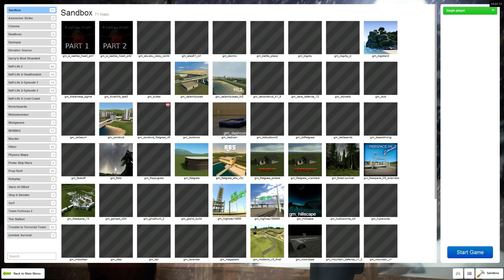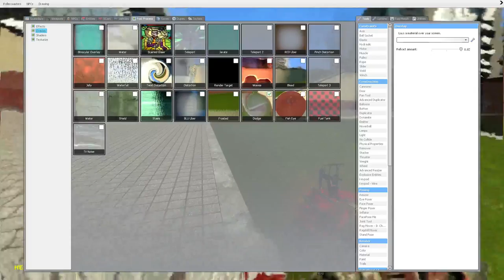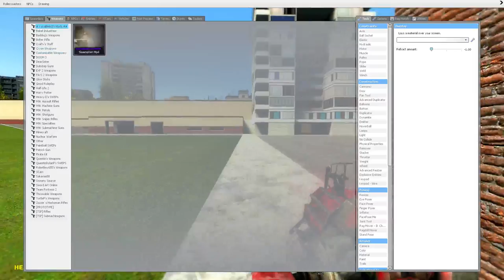BlueMelon Plays! - UPDATE VIDEO - Garry's Mod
A short video recorded on my BRAND NEW SCREEN AT 1080p!

TL:DW:

* Screen went to shit, had to get a new one.
* Shovel Knight save files went poof, fixing that later.
* VIDEOS IN 1080p!